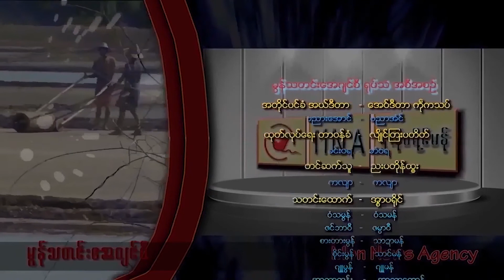မြန္ဘာသာ အစီအစဥ္ (ဇြန္ ၂၇၊ ၂၀၁၆)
ဒီတစ္ပတ္ တင္ျပေပးမယ့္ သတင္းေတြကေတာ့
သံျဖဴဇရပ္ၿမိဳ႕နယ္အတြင္း ေ႐ႊ႕ေျပာင္းလုပ္သား အိမ္ေထာင္စုစာရင္း ၉ ရာေက်ာ္ ထုတ္ေပးၿပီးစီးတဲ့သတင္းနဲ႔

ရက္ ၁၀၀ စီမံခ်က္နဲ႔ မြန္ျပည္နယ္အေၾကာင္း ေဆာင္းပါးေတြနဲ႔အတူ
အျခားသတင္းေတြလည္း တင္ဆက္ေပးပါ့မယ္႐ွင္။